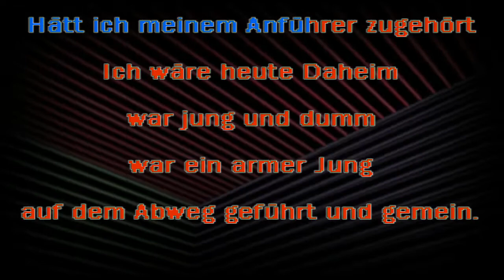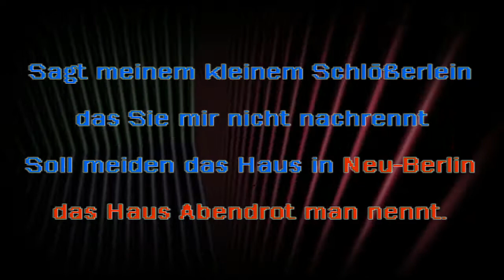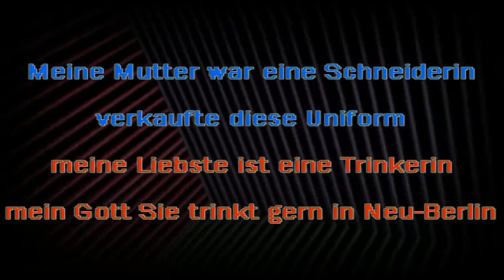Wílbert Eckart und seine Volksmusík Stars - House Of the Rising Sun (karaoke instrumental lyrics)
I shoulda remembered this earlier. Thankfully, I have people to remind me of things.

Do you dig it? Worth enough to toss a coin to your yokeeman?

CA: $rankamateurfgm
Vn: @rankamateurfeelgoodmachine